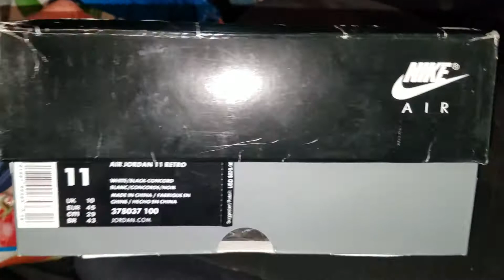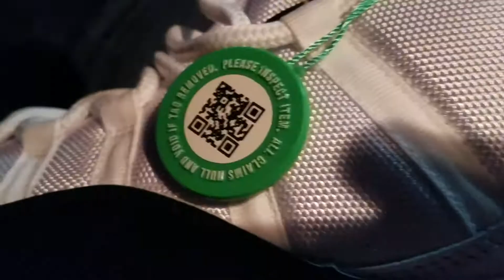GOT THIS FROM POPPA SMURF'S PLUG!!!